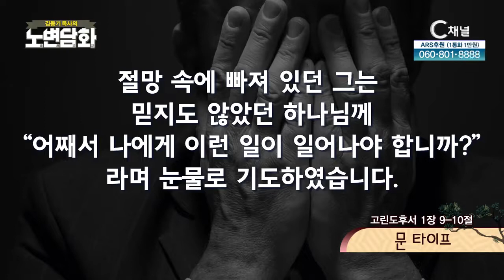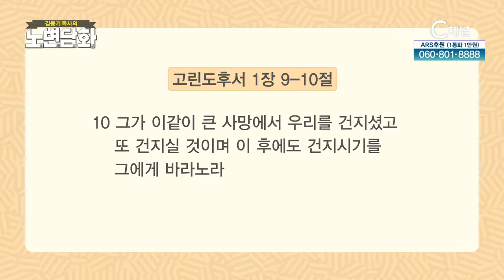문 타이프┃김동기 목사┃C채널 [노변담화] 389회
[노변담화]
문 타이프 (고린도후서 1장 9~10절)

* 시청방법
- IPTV: KT Olleh TV 235번, SKB Btv 304번, LG U+ 272번
- 케이블: 티브로드 227번, LG헬로비전 290번, 딜라이브 305번, 현대HCN 548번, CMB 97-2번